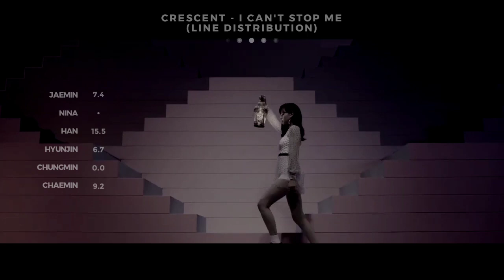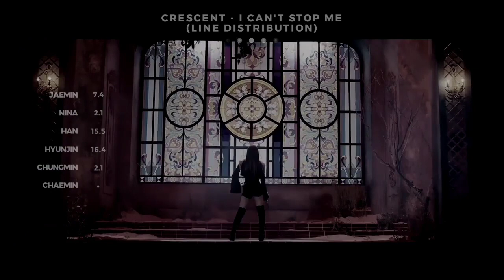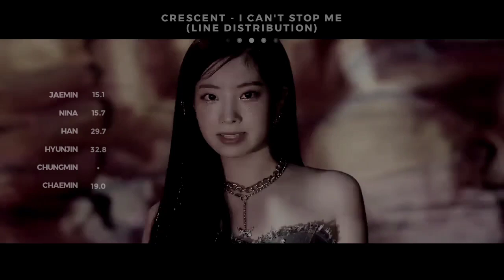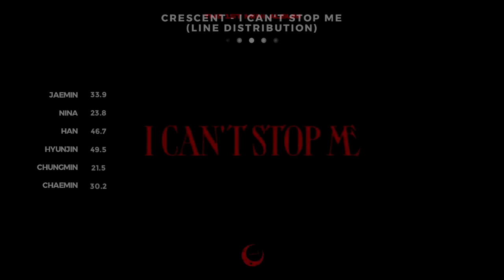CRESCENT (초승달) - I Can't Stop Me // Line Distribution